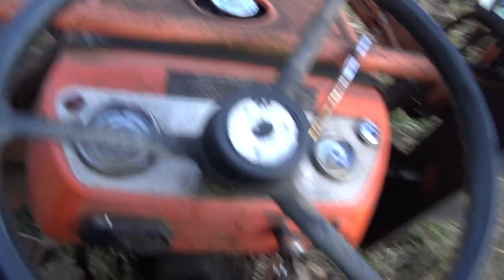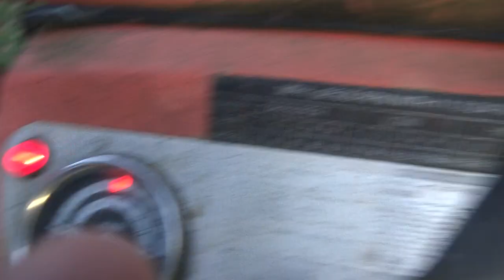07 Our Country Christmas Tree and The Kids Feeding the Cows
Here I show you our Christmas tree and stockings. Then take you with me to feed the cows and horses. The kids are such big helpers. Living Waters Ranch. Feed My Heart With Love. Taken on 12/10/17. God Bless you.